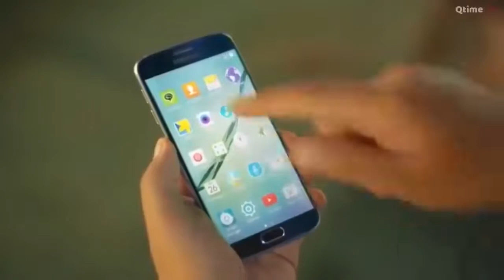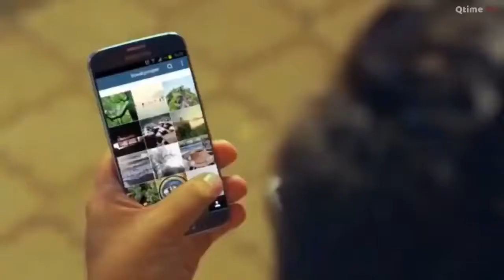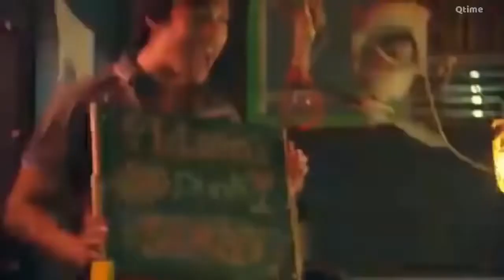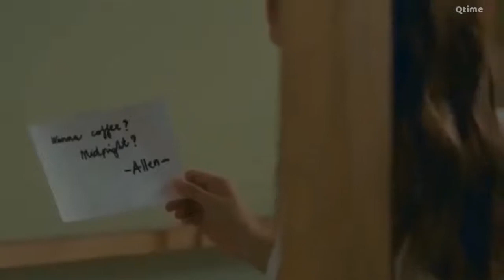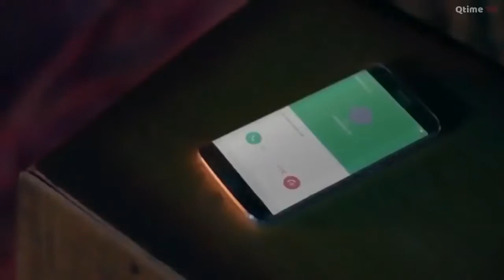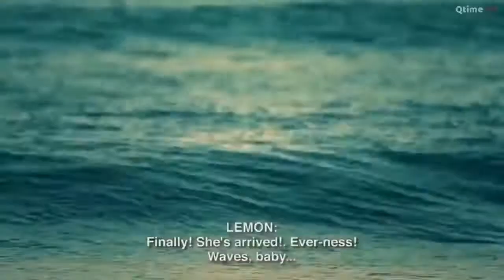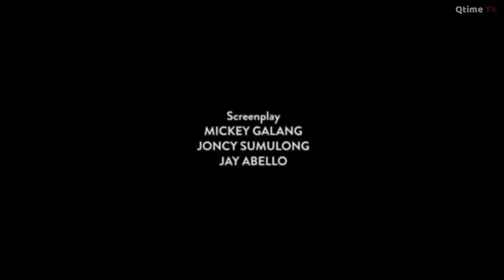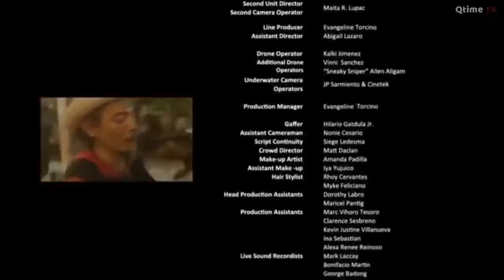PINOY MOVIE / FULL LOCKDOWN- LATEST MOVIE-2020